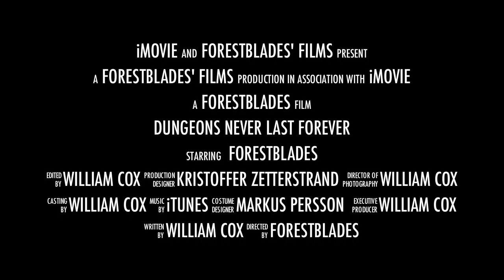Dungeons Never Last Forever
This is the trailer for the movie, "Dungeons Never Last Forever." Rate, Comment and if possible, Favor. Thank You.